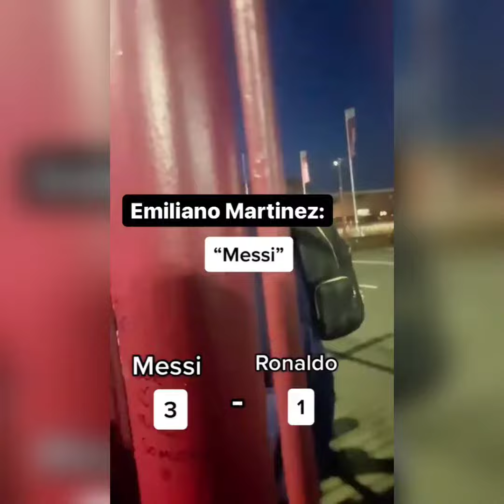Best Shorts Of The Day #5